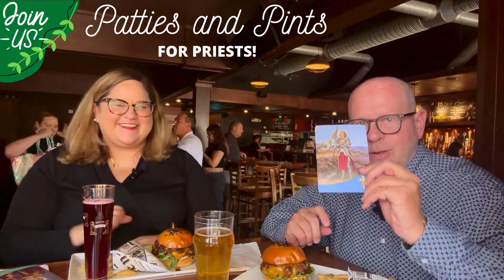Patties and Pints for Priests - Support the Ongoing Priest Formation Fund at the Hoppy Monk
Join us for a fun fundraiser at the Hoppy Monk located at 4141 N. Mesa for Patties and Pints for Priests. For $30 a ticket you will receive a hamburger, fries, and a pint of beer or beverage of your choice. You can even invite your priest for dinner! Seating will begin at 5pm and go on until 8pm. We’ll even have some fun games that you can play or table topics you can share with others over dinner. It will be a fun night for all as tickets from the proceeds will support our Ongoing Priest Formation Fund, which provides on going education for our priests.